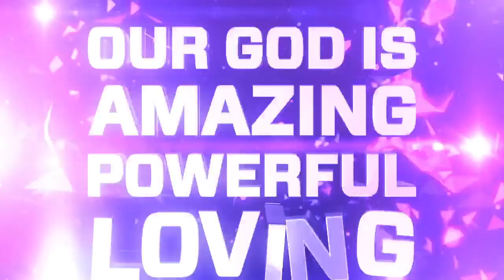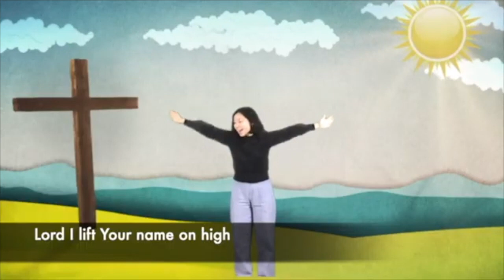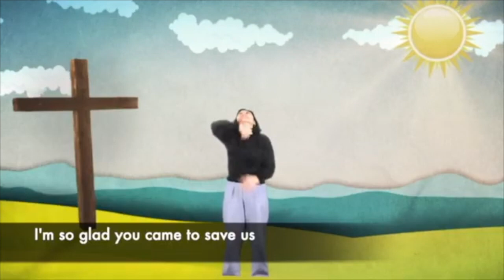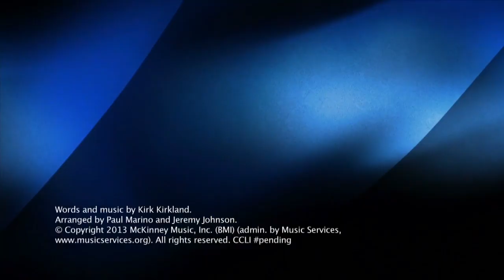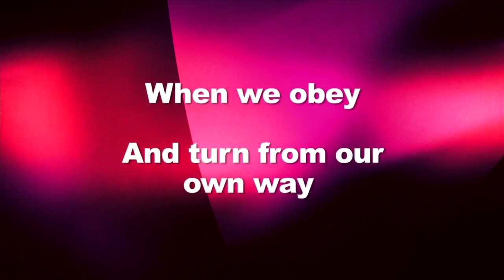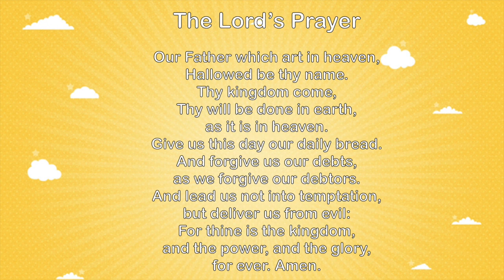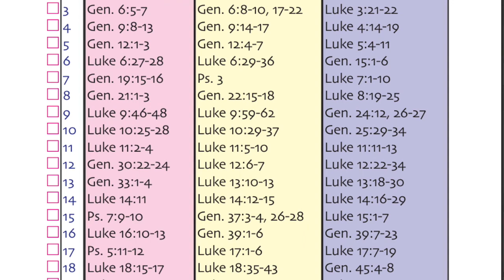Sunday Worship 1/31/2021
James 1&2
Faith = Action